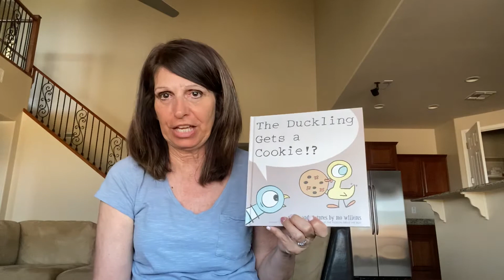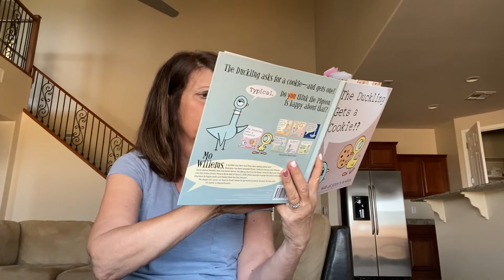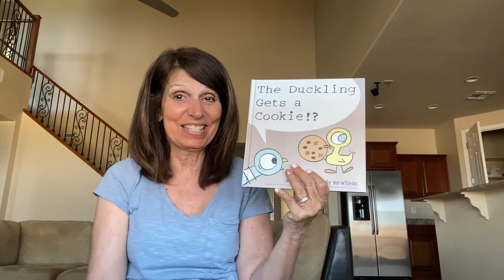The Duckling Gets a Cookie